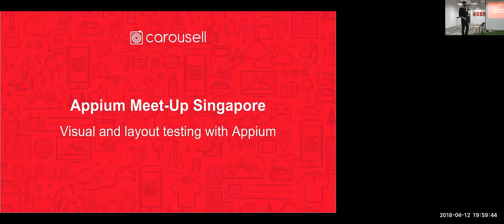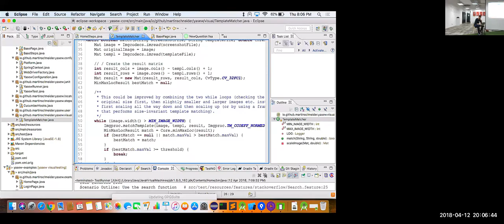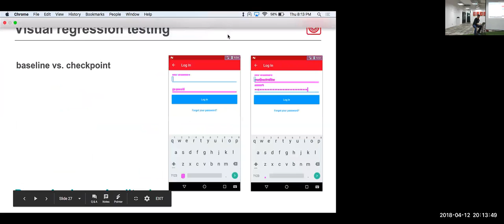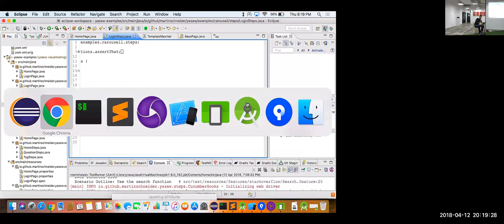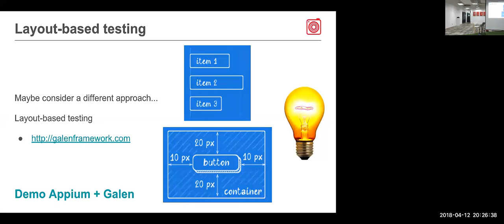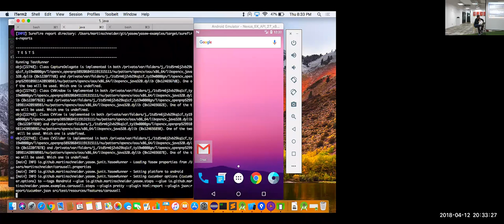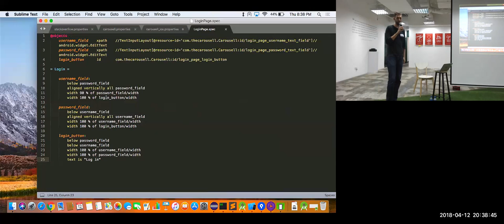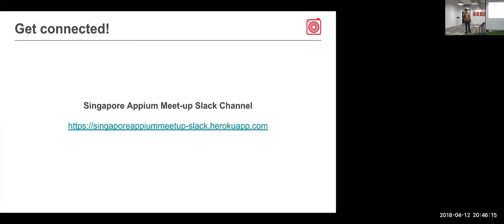Android, iOS and Web testing in a single framework & Image-based testing - Singapore Appium Meetup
Speaker:

Hello Friends, Martin Schneider from Carousell will be sharing his experience in image based testing with appium and the best practices to apply polymorphism while designing the test framework. Agenda 6:00pm - Networking and food 6.30pm - Android, iOS and Web testing in a single framework 7.30pm - Image-based testing with Appium and Sikuli 8:15pm - Q &amp; A 9:00pm - End